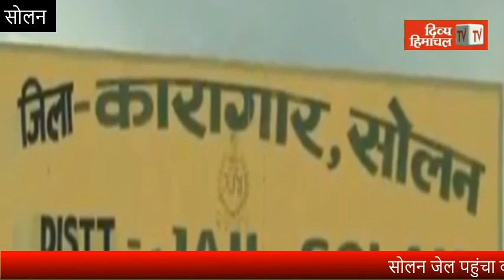सोलन जेल पहुंचा कोरोना, 65 कैदियों के साथ दो कर्मचारी निकले पॉजिटिव